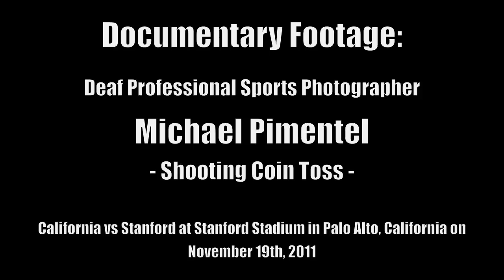Documentary footage - Michael Pimentel - Deaf Pro Sports Photographer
Documentary footage - Michael Pimentel - Deaf Pro Sports Photographer - Shooting Coin Toss - California vs Stanford Football on November 19th, 2011